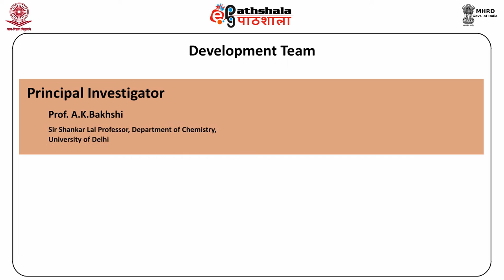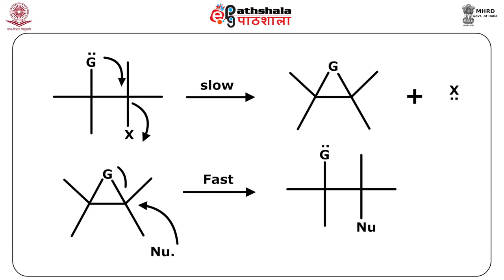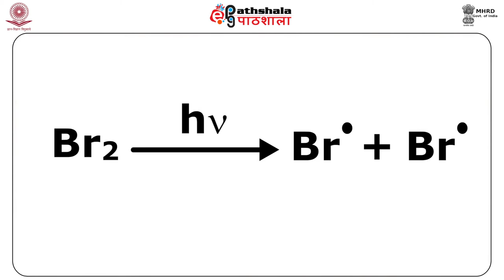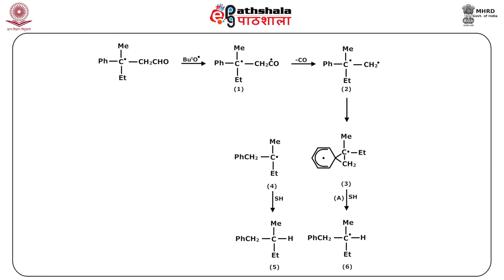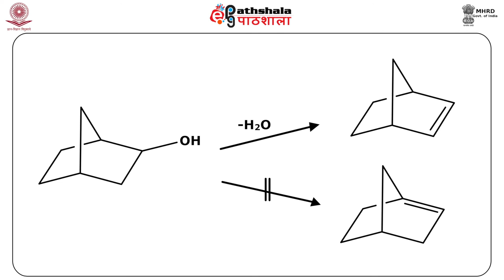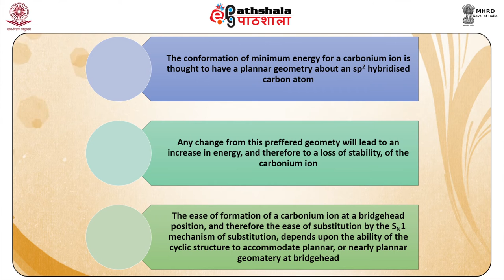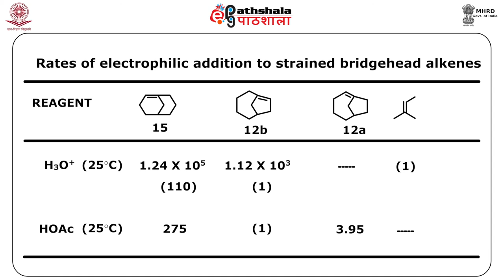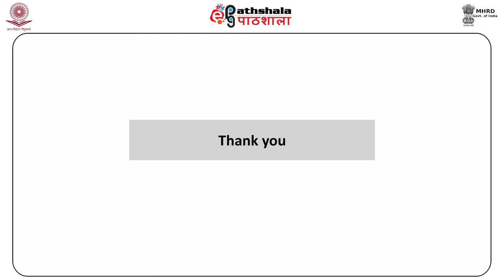NGP in free radicals and bridgehead systems (CHE)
Subject : Chemistry
Paper : Organic Chemistry-III (Reaction Mechanisms-2)
Module : NGP in free radicals and bridgehead systems